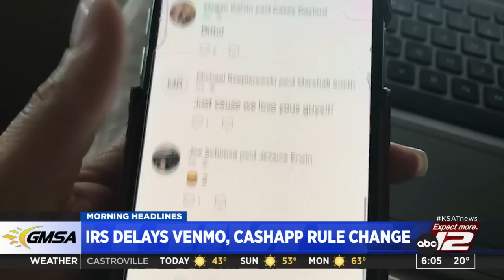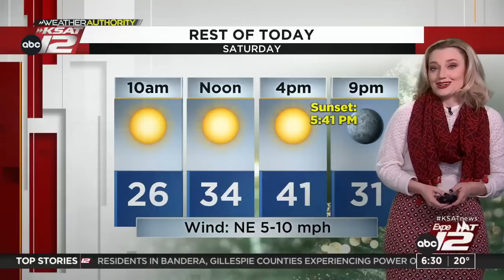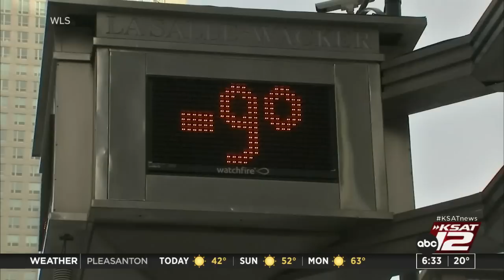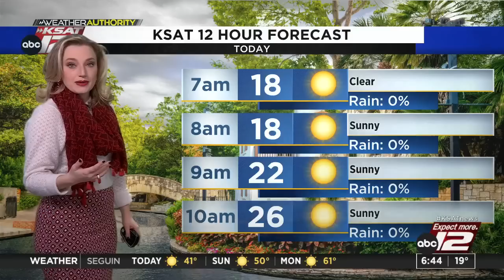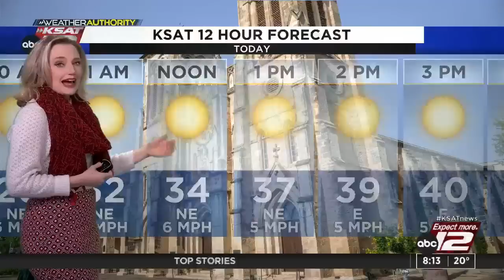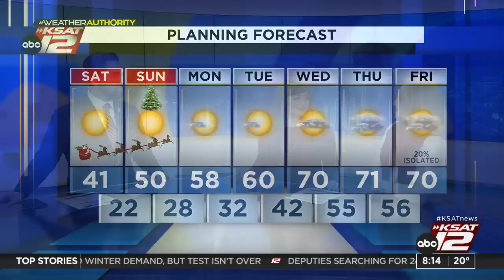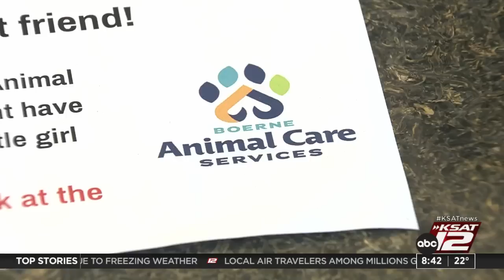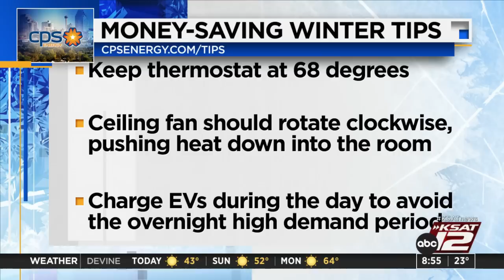GMSA Weekends : Dec 24, 2022